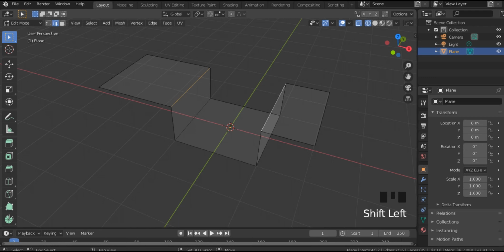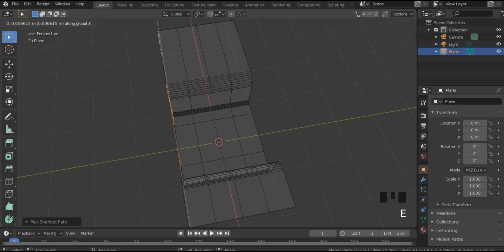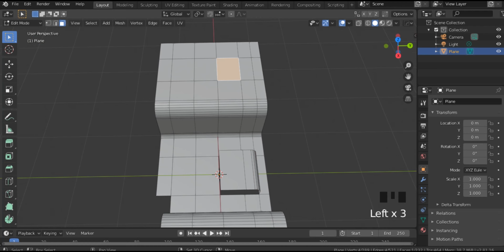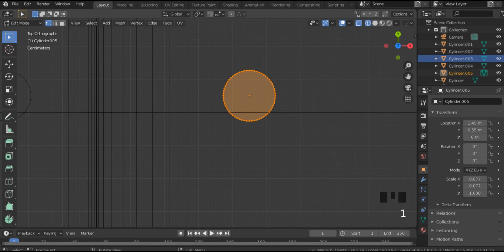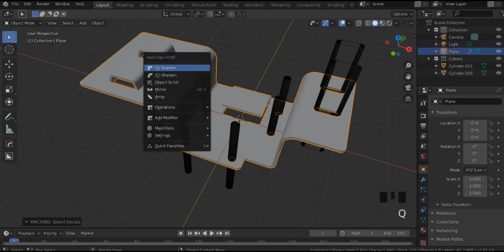Blender - Daily modeling practice #22 (Hardops)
Hardops practice